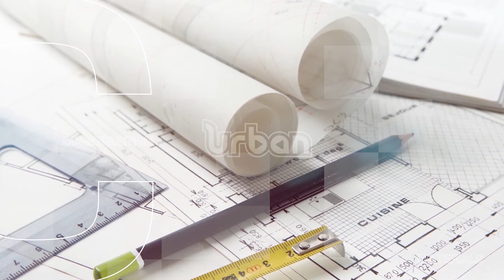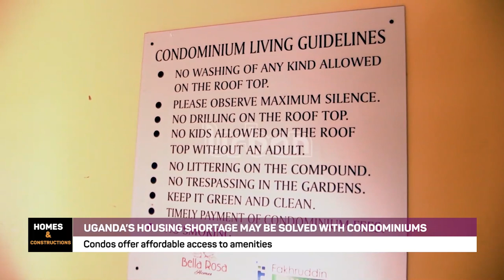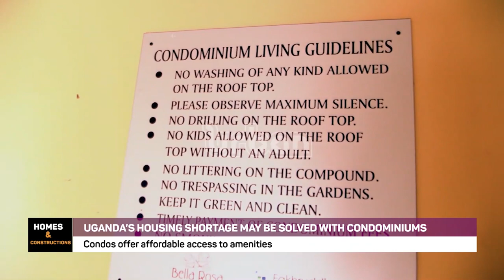Uganda's housing shortage may be solved with condominiums